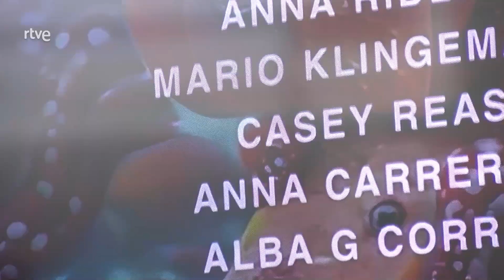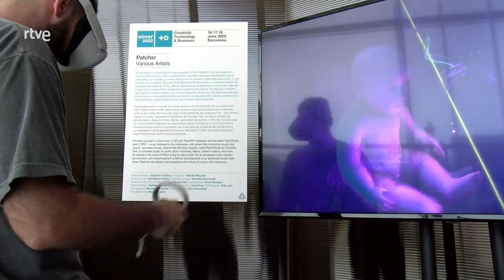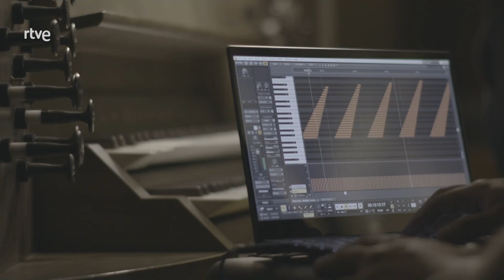Sónar 2022 D_1 - 16/06/2022 | La2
Zona Extra - Comienza Sónar 2022

Vuelve el Sónar Barcelona tras dos años de restricciones pandémicas. Y lo hace bajo el eje de la diversidad cultural y los retos medioambientales. Además, como novedad, el festival presenta el Stage+D, un espacio híbrido entre las conferencias y el espectáculo. En este vídeo recogemos declaraciones de Antònia Folguera, comisaria del Sónar+D, de Santi Vilanova, responsable tecnológico del hiper órgano situado en Palau Güell y de Albert Blancafort, constructor del órgano.